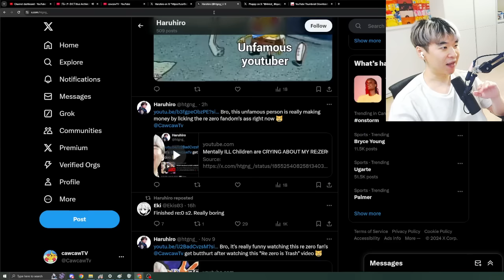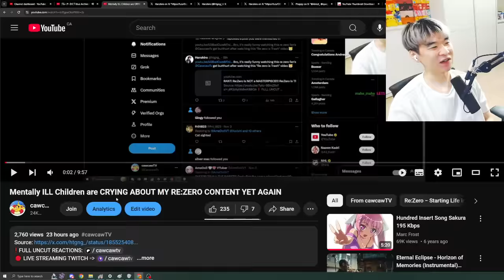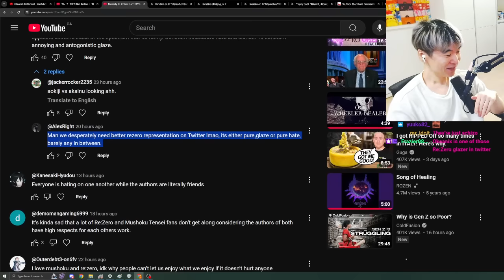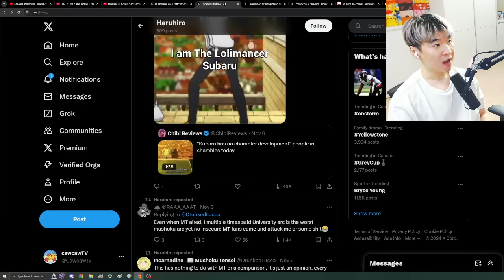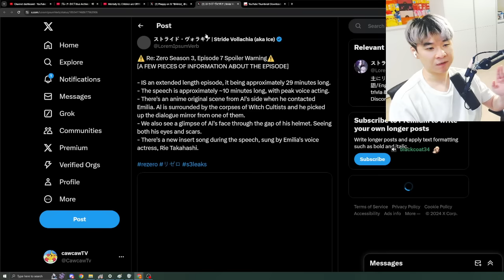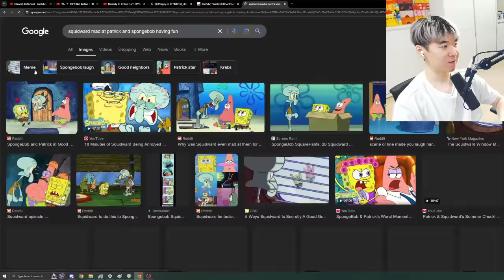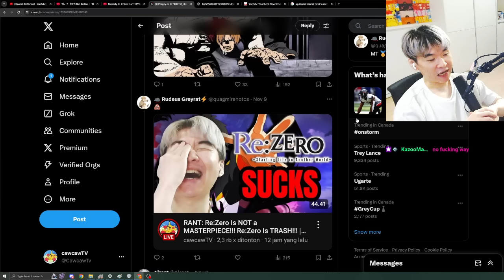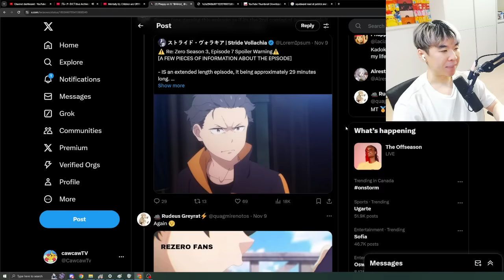Twitter Losers are having a MENTAL BREAKDOWN over Re:Zero Season 3